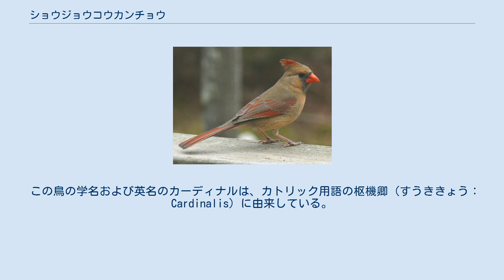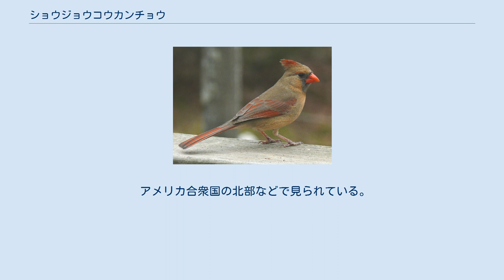ショウジョウコウカンチョウ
メス ショウジョウコウカンチョウ（猩々紅冠鳥、学名：Cardinalis cardinalis）は、スズメ目ショウジョウコウカンチョウ科に分類される鳥類の一種。
 全長約21㎝。
体重約50g。
 オスは光沢のある赤色、メスは体が褐色で、冠羽と翼、尾羽は赤みがかっている。
 オスは成熟すると共に赤みが増していく。
 アメリカ合衆国の疎林、低木地など。
 この鳥の学名および英名のカーディナルは、カトリック用語の枢機卿（すうききょう：Cardinalis）に由来している。
 枢機卿は真紅の衣をまとうことから、ヨーロッパ諸語では「カーディナル（枢機卿）」は「赤」の代名詞となっているところからの所以である。
 メジャーリーグのセントルイス・カージナルスのカーディナルスは、本拠地のセントルイスがあるミズーリ州の州の鳥がショウジョウコウカンチョウであることにちなんで名付けられた。
 NFLのアリゾナ・カージナルスのチーム名にもこのショウジョウカンコウチョウの名が付けられているが、これはチーム創設時に入手できた生地の色がカーディナルレッドだったためであり、鳥そのものをモチーフとして名付けられたわけではない。
しかし、チームロゴやヘルメットにはショウジョウコウカンチョウがデザインされている。
 アメリカ合衆国では冬期には、都市公園などでも見られる。
米国民に最も愛されている野鳥のひとつ。
ハワイでは移入されたものが増加している。
 アメリカ合衆国の北部などで見られている。